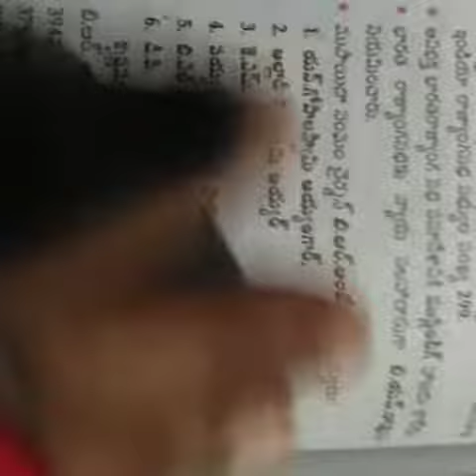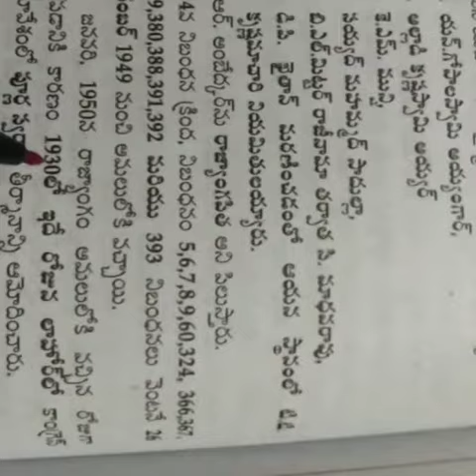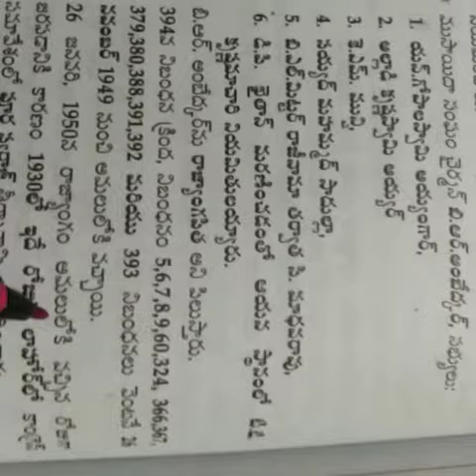Indian constitution#drafting committee members#tspsc